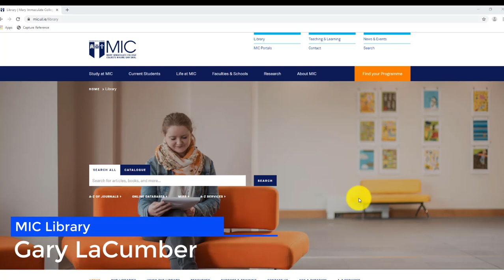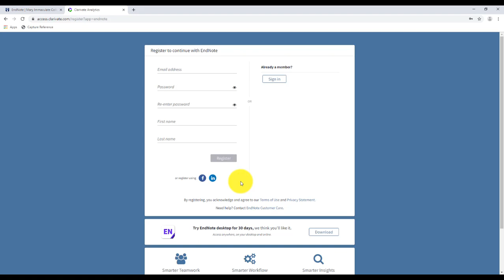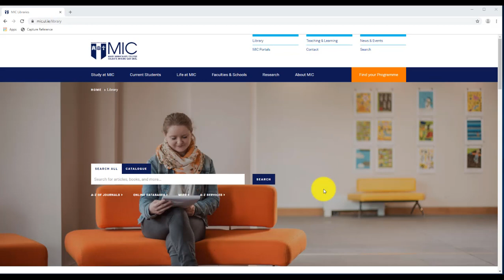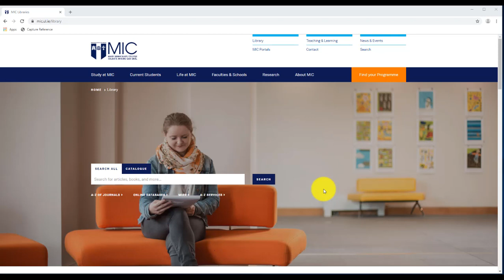EndNote Web: Accessing Endnote